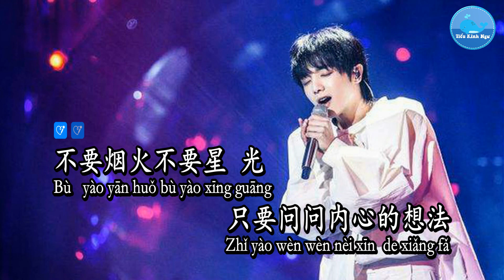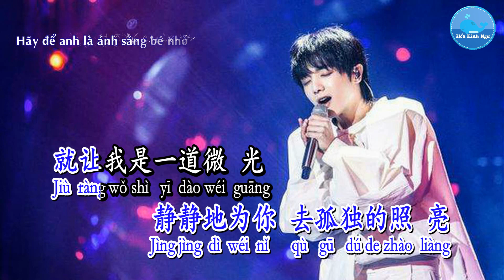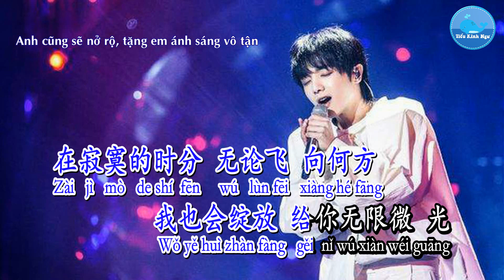Vi Quang [微光] – Hoa Thần Vũ [华晨宇] (Karaoke - KTV)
Ca khúc/歌曲：微光 – Vi Quang
Ca sĩ/歌手：华晨宇 – Hoa Thần Vũ
Sáng tác/作曲：钱雷 – Tiền Lôi
Viết lời/作词：周洁颖– Châu Khiết Dĩnh
Hình thứ/形式：Karaoke – 卡拉OK
Ngôn ngữ/言语：国语 – Quốc Ngữ